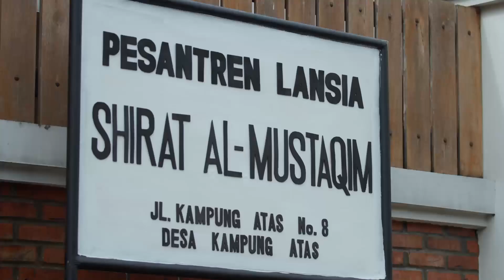Para Pencari Tuhan jilid 15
Lebih seru, lebih lucu, lebih dramatis, lebih kereeen.

Tentang perjalanan dan pencarian menjemput husnul khotimah. Ke Surga, Yuk!